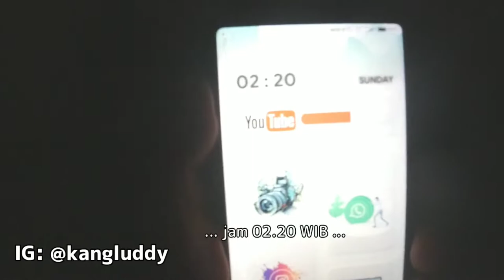SUARA YANG SAMAR-SAMAR MEMANGGIL NAMAKU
Sampurasun Baraya Kang Luddy Channel dimanapun kalian berada.
Video ini hanya video ringan saja, bukan Video Horor yang ada penampakannya tapi hanya terdengar seperti ada SUARA YANG SAMAR-SAMAR MEMANGGIL NAMAKU ketika aku mau membeli sesuatu ke warung yang buka 24 jam yang mana jaraknyapun cukup jauh dari rumah, pada saat itu aku pergi sekitar Jam 2 pagi. Sebenarnya hal ini sudah tidak aneh lagi untukku dikarenakan memang posisi rumahku berada di daerah pemakaman umum yang cukup besar.  Jadi hal-hal gaib seperti itu sudah sering terjadi.

Backsound :
Backsound